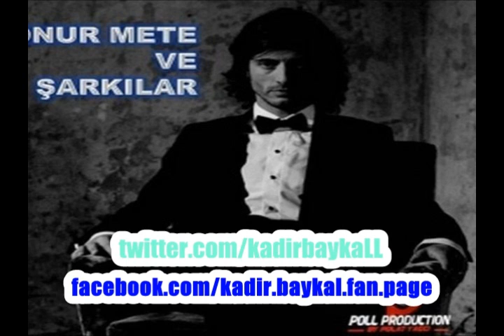Onur Mete - Çıkmaz Sokak (Onur Mete ve Şarkılar 2012 Full Albüm)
Onur Mete - Onur Mete ve Şarkılar (2012)

1. Gidebilirsen
2. Bu Aşktan Gidiyorum
3. Ayrılıkname
4. Haberim Yok
5. Çıkmaz Sokak
6. Sepet Havası
7. Bize Ne Oldu
8. O Sensin İşte
9. Lazım
10. Geç Olmadan
11. Çıkmaz Sokak (Club Version)
12. Haberim Yok (Nü)